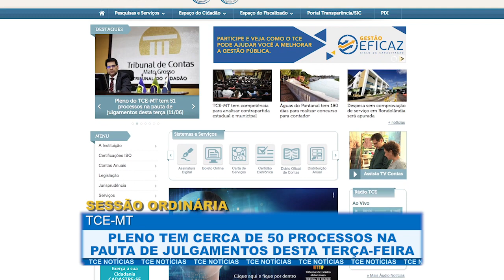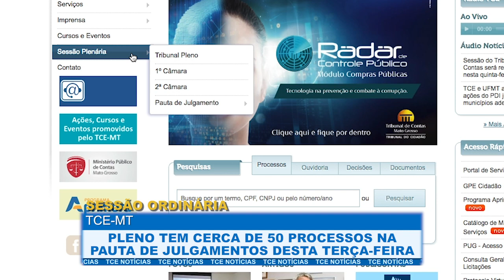Pleno tem cerca de 50 processos na pauta de julgamentos desta terça-feira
- TCE identifica nepotismo na Seduc após denúncia à Ouvidoria
- Pregão de gestão educacional continua suspenso
- TCE conhece monitoramentos e dá quitação de determinações a gestores